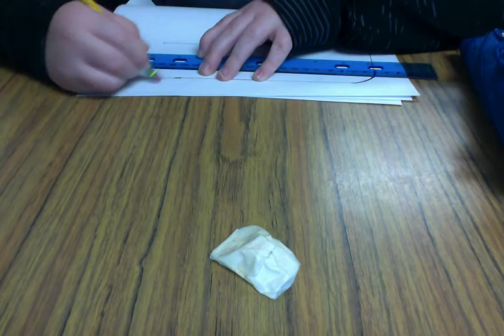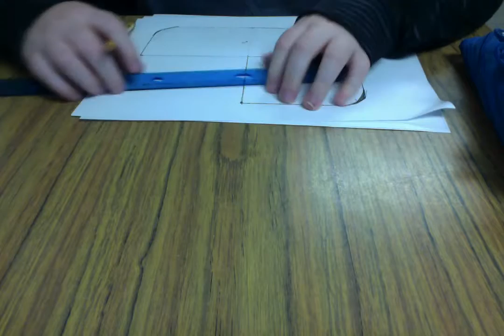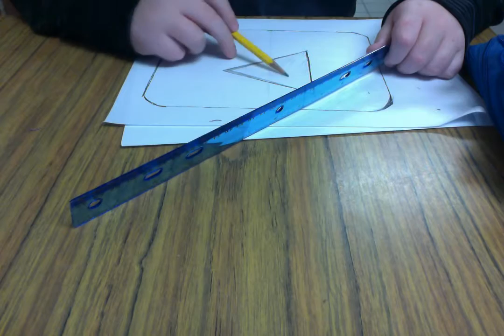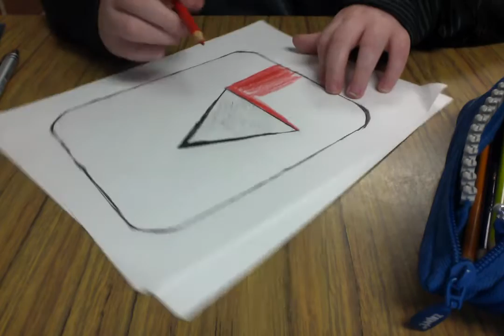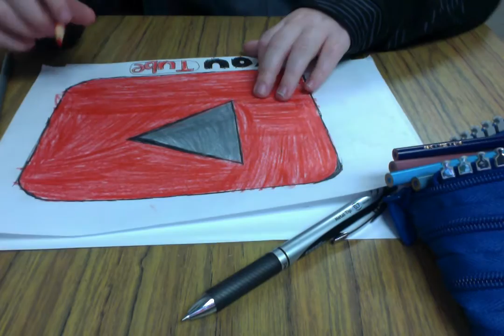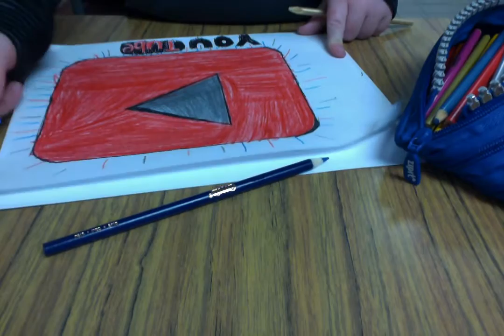Passion time round 4 youtube logo (41 MINUTES LONG)